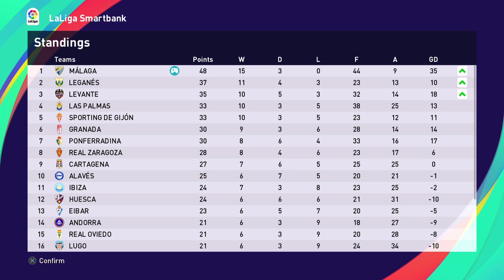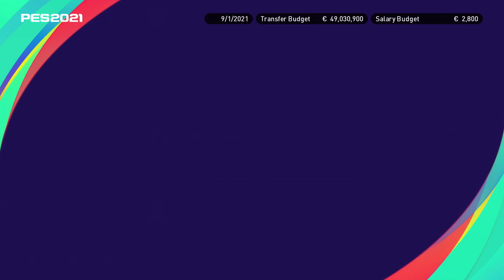PES 2021 - Viera Running The Show & A Transfer Update.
In this episode we are Playing Lugo, and there's a transfer update.